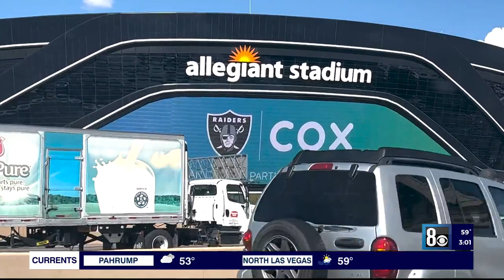Nevada State Police doubling staffing for NCAA, Taylor Swift weekend in Las Vegas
Basketball, ‘Swifites’, and a whole lot of traffic: Nevada State Police (NSP) is doubling its weekend staffing ahead of two large events near the southern portion of the Las Vegas Strip. Public Information Officer Ashlee Wellman said troopers will be “all over the valley” in anticipation of over a hundred thousand sporting and music fans traveling to and around T-Mobile Arena and Allegiant Stadium. It includes increased enforcement near the California state line.